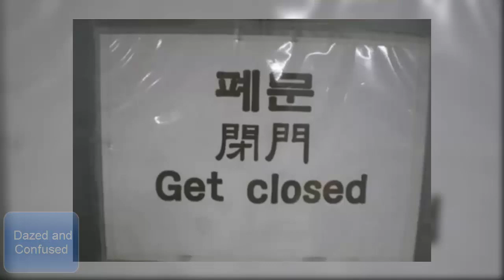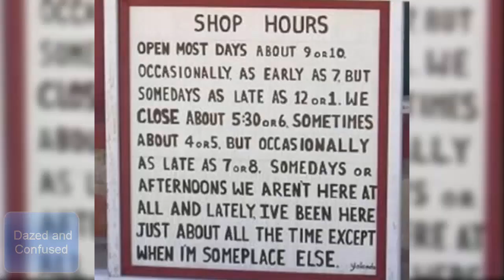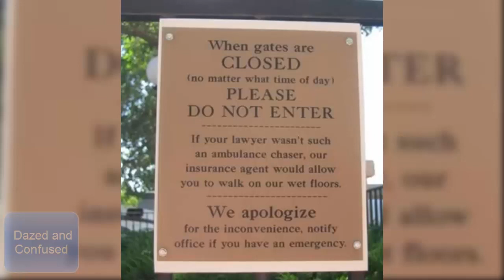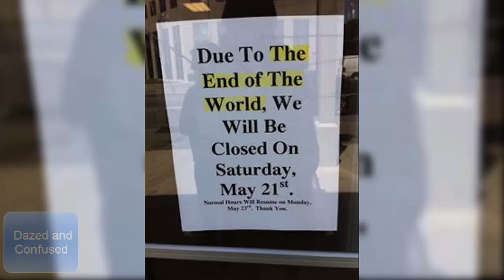20+ Stores Who Wanted To Sound Funny Even When They're Closed